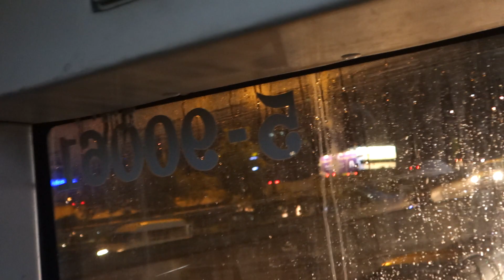[BMTA] Kinglong XQM6106CNG Servicing Route 76